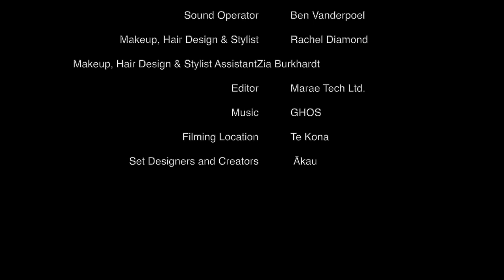NWIT2 Ep 17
Some heavy kaupapa tonight, and some laughs. Matua Len brings a take to the table, and I wrack my brain to think of the word for a deposit.
Nā Wai i Teka. Three generations having a conversation. We don't profess to be experts, we're just trying to provide a stimulating discussion in te reo Māori with voices from young and old, to support and encourage learners and speakers, to keep the language fires burning.
Homegrown from the ♥️ of Ngāpuhi 😎
Nā Te Māngai Pāho te pūtea tautoko.